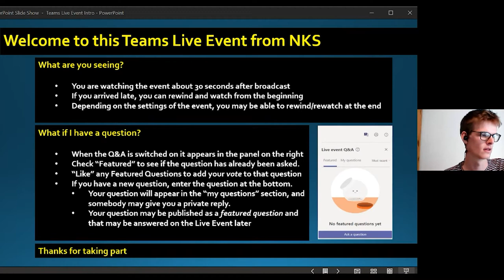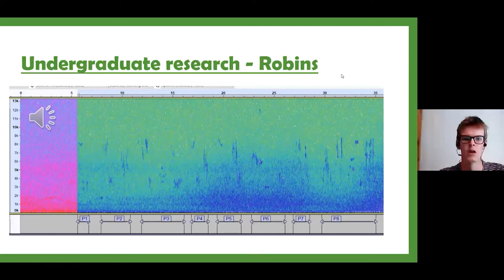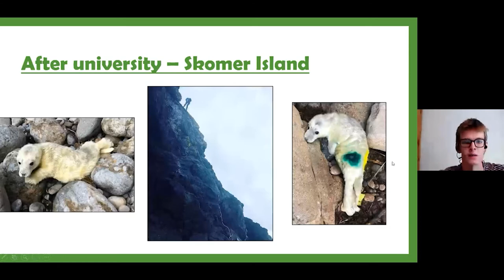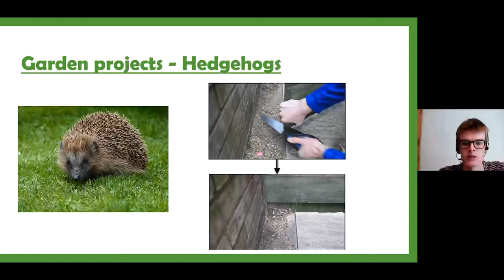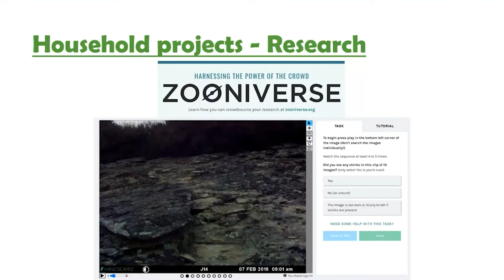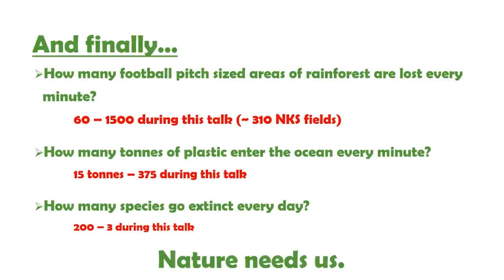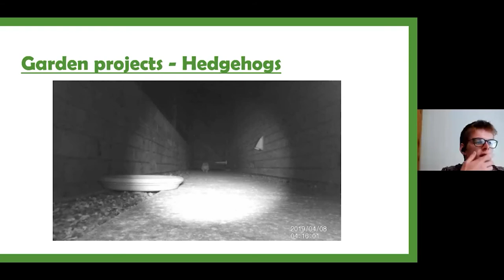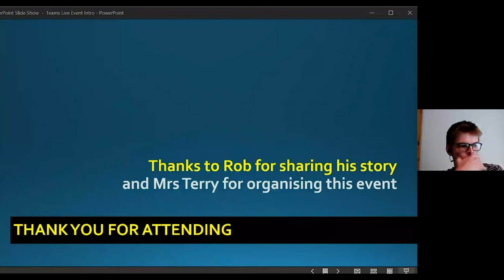NKS THINKS Lecture 2020 06 10 Rob Knott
Big thanks to Rob for the video. Q&A questions asked will be posted below once extracted from the Live Event.